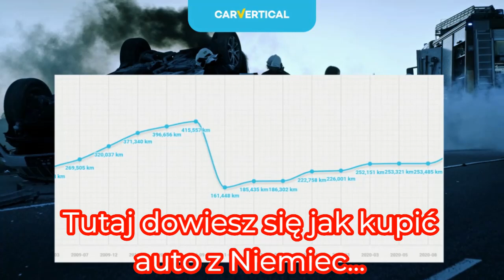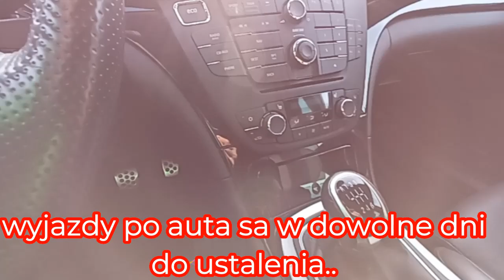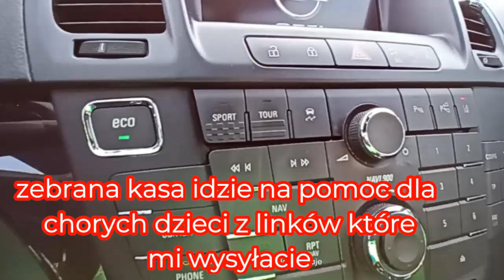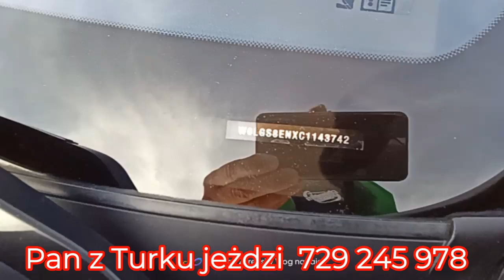Opel Insignia OPC 2012r 195km mocy 2,0 bi turbo za 6500 euro..500 Aut na Tym Placu